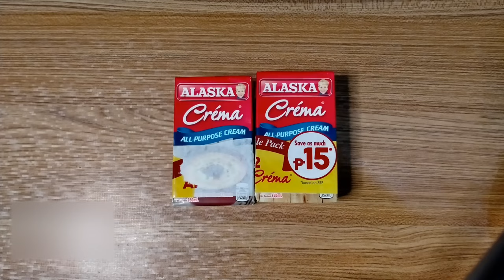MY CREAMY CARBONARA FILIPINO STYLE | Chesca Special Treats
In this video i'll show how to make creamy carbonara!

//For better resolution watch in HD//